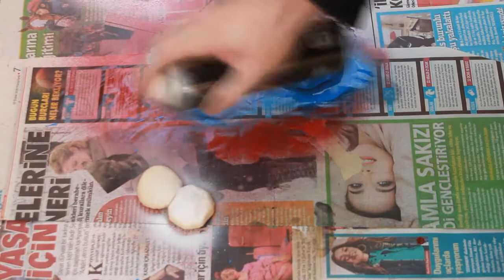Papa Smurf Amazing Match Chain Reaction Amazing - Experiment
Hi guys. I made the papa smurf, which we are familiar with from smurfs, from matches. I created this video for experiment and entertainment. I love  match amazing reactions and share videos like this.